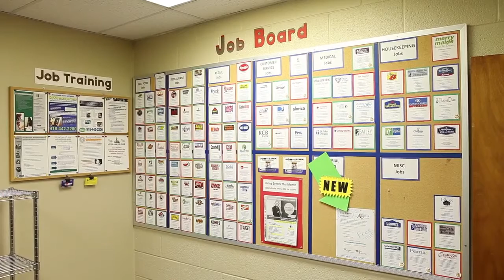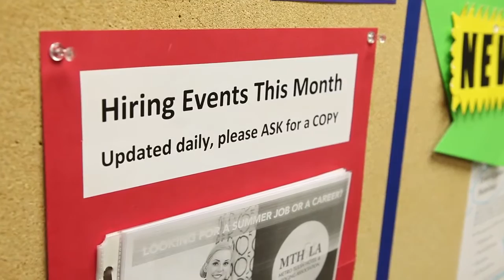2015 Campaign Video